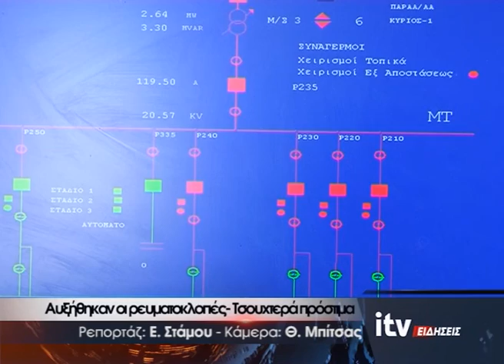Αυξήθηκαν οι ρευματοκλοπές - Τσουχτερά πρόστιμα - ITV ΕΙΔΗΣΕΙΣ - 17/10/2017